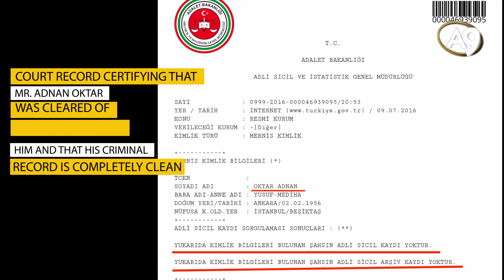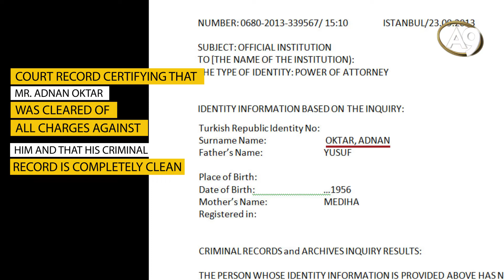Mr. Adnan Oktar Was Absolved of All Charges Brought Against Him